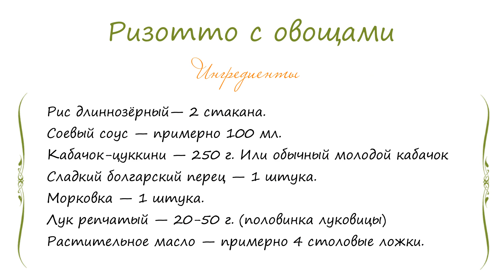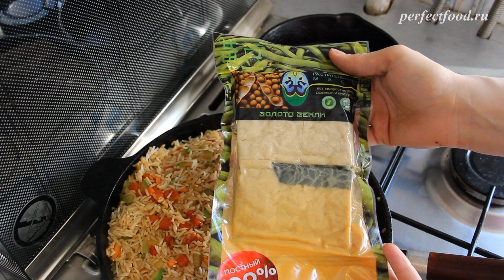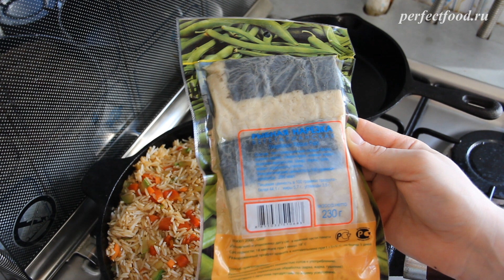Ризотто с овощами. Видео-рецепт постный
Постное блюдо - ризотто с овощами и соевым соусом. Рецепт в текстовом виде с фотографиями на сайте
Как приготовить ризотто с овощами, приготовление ризотто с овощами.
Плюс бонус: жарим соевую "рыбу"!